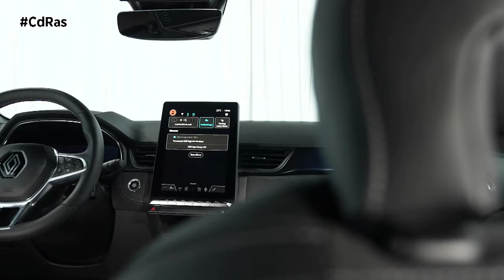NUEVO RENAULT CAPTUR | By CdRas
El Captur es el coche ‘lleno de vida’ del segmento B. Polivalente y con diversos talentos, es a la vez compacto por fuera y habitable por dentro, encontrándose a gusto tanto en la ciudad como fuera de ella mientras se adapta a las necesidades de los clientes. Su posición de conducción elevada es muy apreciada, ya que permite un fácil acceso al vehículo y una buena visibilidad de la carretera. Estas cualidades explican su éxito comercial desde su lanzamiento hace 10 años, con más de 2 millones de unidades vendidas en 90 países de todo el mundo, todas ellas producidas en la Factoría de Valladolid.
Representa la renovación de este modelo, incorporando el nuevo lenguaje de diseño de la marca y nuevos equipamientos al más alto de nivel en términos de seguridad, confort y tecnología, incorporando openR link con Google integrado con Android Automotive 12. Con una gama de motorizaciones multienergía, destaca la tecnología E-Tech full hybrid de 145 CV.

El nuevo Renault Captur incorpora el nuevo lenguaje de diseño de la marca iniciado por Gilles Vidal, director de Diseño de Renault. Este nuevo estilo, caracterizado por líneas marcadas y detalles precisos, juega con la luz y los materiales para crear un aspecto más atractivo y dinámico. Con su frontal completamente renovado, el nuevo Captur sube de nivel.

En un mercado de SUV urbanos, que representa ya el 50% de las ventas del segmento B, el nuevo Renault Captur pretende seguir siendo un modelo de referencia conservando su polivalencia, su atractivo diseño, su espacio interior de alto nivel y sus equipamientos tecnológicos e ingeniosos. Además de estas cualidades que forman parte del ADN del Captur, esta nueva generación cuenta con nuevas bazas. El estilo exterior e interior, más expresivo, se transforma en una combinación única de elegancia y deportividad con el nuevo acabado esprit Alpine. El habitáculo se enriquece con nuevas tapicerías y nuevas pantallas en el salpicadero.

El sistema multimedia openR link con Google integrado ofrece lo mejor de la tecnología a bordo con Android Automotive 12, una primicia mundial en el segmento B. Gracias a una arquitectura electrónica completamente nueva la seguridad está al más alto nivel, con ayudas a la conducción de última generación que incluyen conducción híbrida predictiva y el sistema Active Driver Assist (combina el regulador de velocidad adaptativo inteligente con el sistema Stop & Go y el sistema de centrado en la vía).

El nuevo Renault Captur se comercializará en España con cinco motorizaciones (para otros mercados se ofrecerá una sexta). Entre ellas destaca la tecnología E-Tech full hybrid de 145 CV, que ofrece la mejor relación entre prestaciones y consumo del mercado.

Para mejorar el placer de conducción y ofrecer un comportamiento más dinámico se ha revisado la puesta a punto del chasis y el calibrado de la dirección asistida. Disponible según versiones, el sistema extended grip optimiza la tracción en todas las condiciones de la carretera.